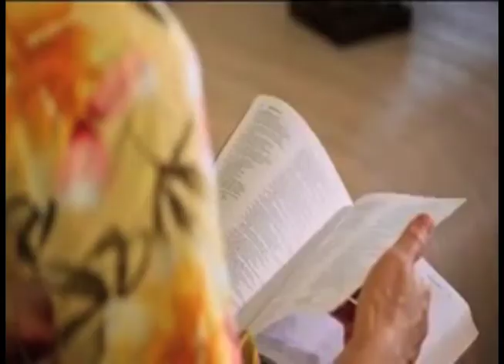Jargon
Christianity makes many promises but the end result is often nonsensical.

Made by two film students at UNC Wilmington. DMCA exemptions apply.